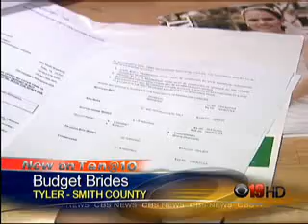KYTX 1111200922062225647 6450147B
Audra featured on CBS 19 news discussing wedding planning on a budget.